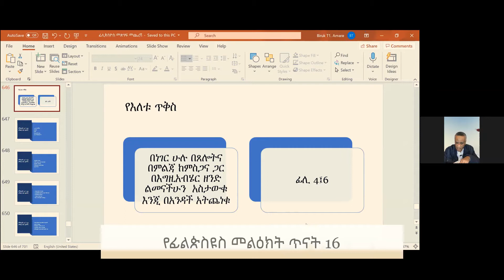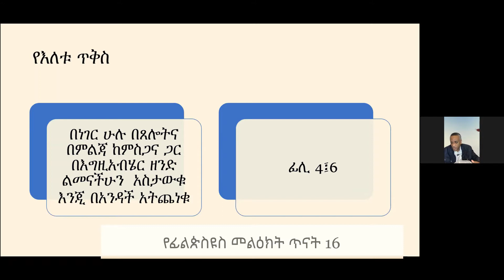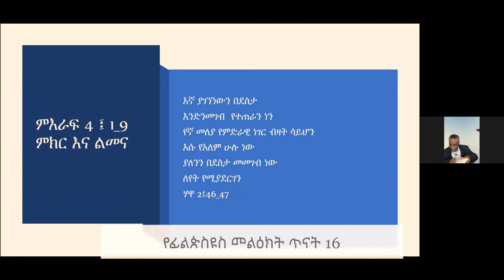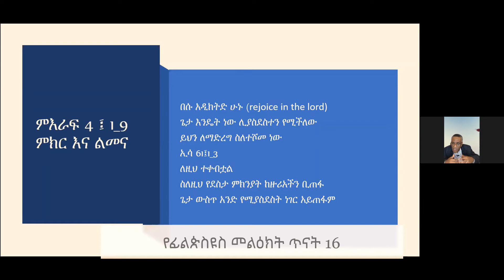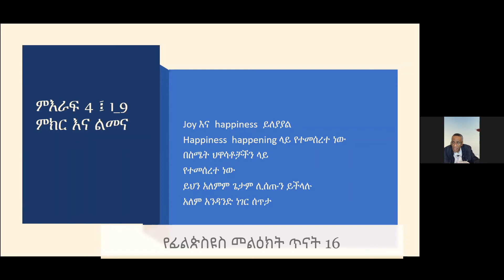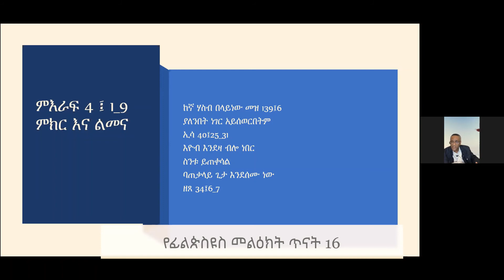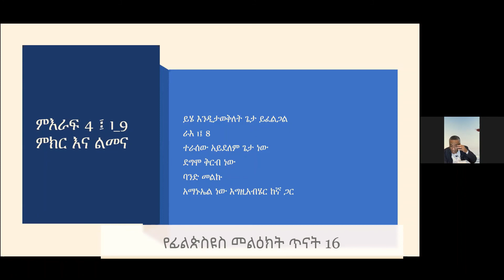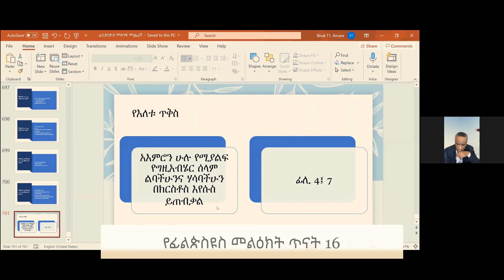Philippians Series Part 16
Philippians Series By Dr. Biruk Amare